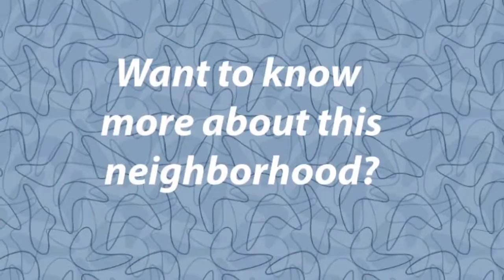God Bless America - On the Road with Roger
God Bless America - On the Road with Roger - Roger Morris Real Estate, Seattle, WA | On the Road with Roger is a series of exciting videos about Seattle neighborhoods and real estate topics. If you are looking to buy or sell real estate in the Seattle metro area, Roger Morris Real Estate can help you!